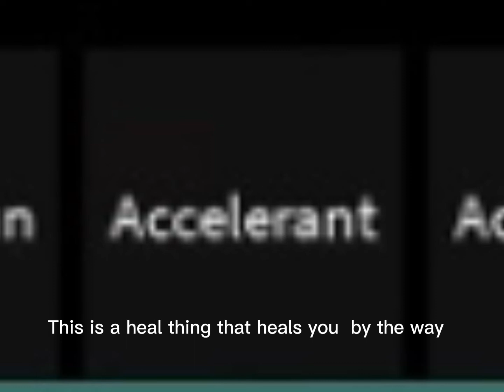Longest boss fight I’m in